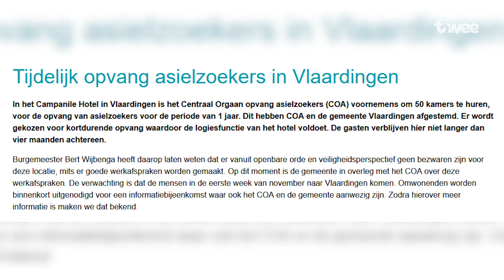Vrijwel gehele hotel afgehuurd voor asielzoekers: ‘Niet de beste oplossing’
Volgens Bert Wijbenga, burgemeester van Vlaardingen, zijn er geen veiligheidsbezwaren als het gaat om de opvang van asielzoekers in het Campanile Hotel. Als die bezwaren er wel waren, was de actie van het Centraal Orgaan opvang Asielzoekers (COA) om 50 van de 51 kamers in het hotel te huren niet goedgekeurd door de gemeente, verzekert Wijbenga.